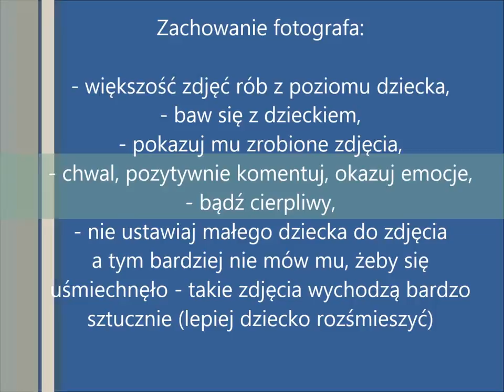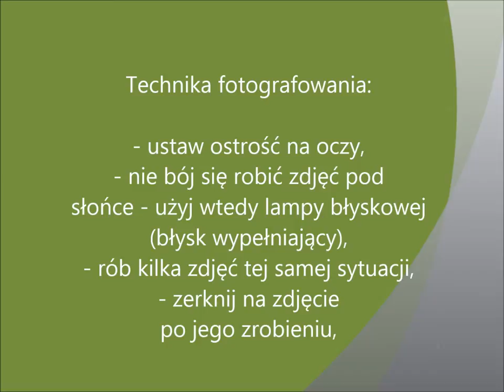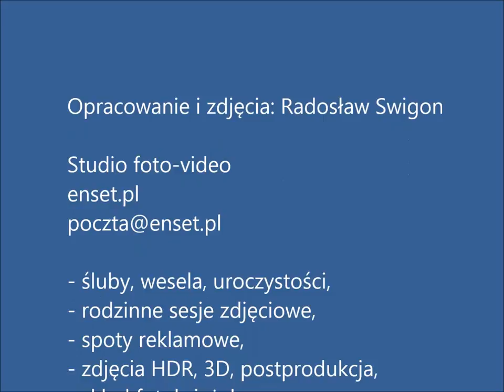Jak fotografować dzieci? Tutorial + zdjęcia.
Uaktualniony o nowe zdjęcia tutorial z 2013 roku. Zdjęcia wykonano w studio i w plenerze. enset.pl - studio foto-video, Żnin.